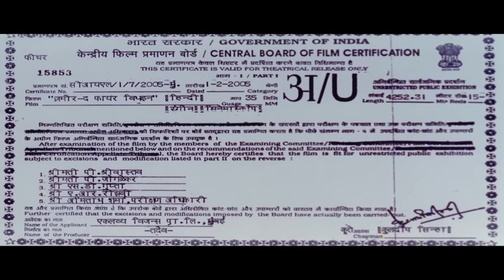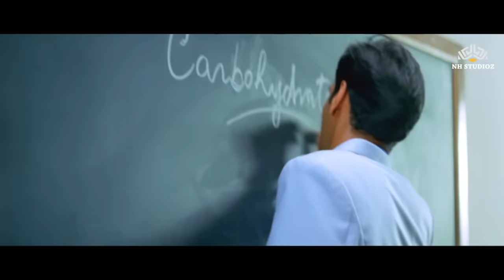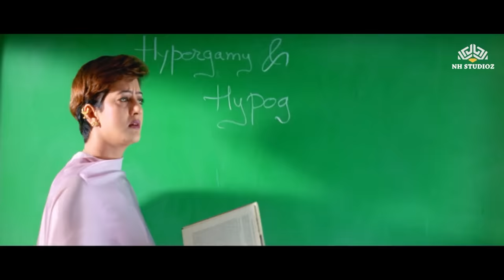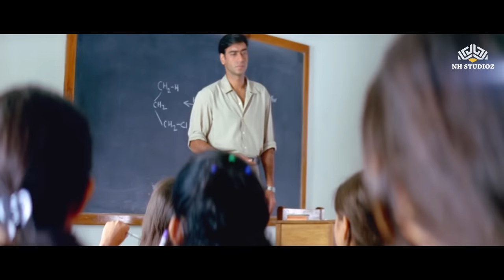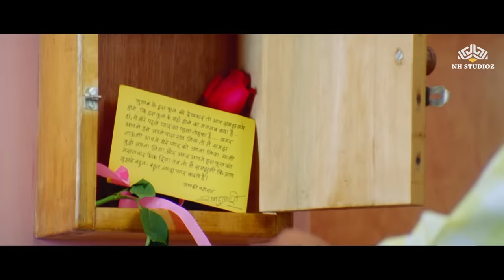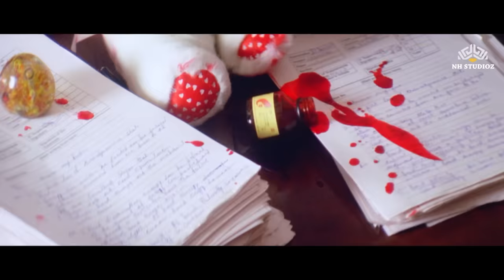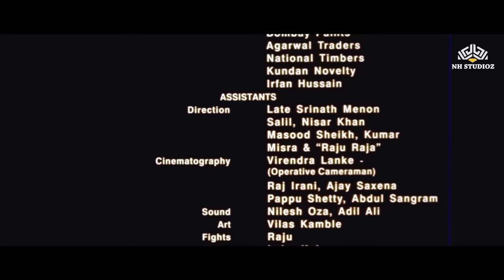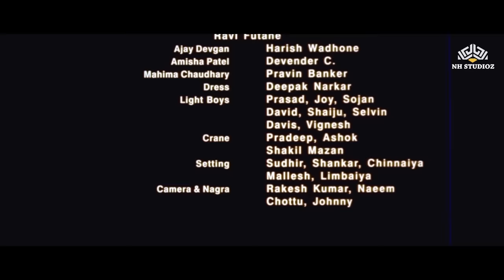Zameer -The Fire Within (ज़मीर) Full Hindi Movie HD | Ajay Devgn,Amisha Patel | एक्शन रोमांटिक मूवी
🔔click here @nhprime

🎬 ज़मीर | Zameer - The Fire Within Full Hindi Movie | बॉलीवुड एक्शन रोमांटिक मूवी | Ajay Devgan | Amisha Patel

Movie starts at : 02:23

► Synopsis
Pooja gets married to Suraj but feels guilty for separating him from Supriya, his former fiancee. When Suraj learns the truth he abandons her, oblivious to the fact that she is pregnant.

पूजा की शादी सूरज से हो जाती है लेकिन वह उसे अपनी पूर्व मंगेतर सुप्रिया से अलग करने के लिए दोषी महसूस करती है। जब सूरज को सच्चाई पता चलती है तो वह उसे छोड़ देता है, इस तथ्य से बेखबर कि वह गर्भवती है।

► Movie Credits
Zameer - The Fire Within (2005) | ज़मीर
Song: Zindagi Ke Faisle Mein
Starcast: Ajay Devgn, Ameesha Patel, Mahima Chaudhry
Singer: Udit Narayan
Music Director: Jatin Lalit
Lyricist: Israr Ansari